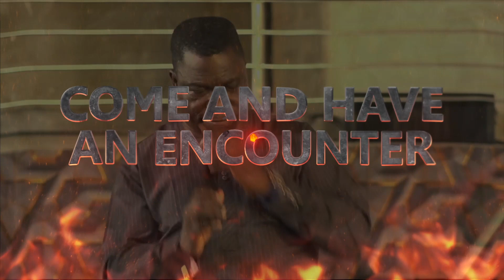ENIBALAYA 2023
WHO IS BOLD ??? 2023!!!

An annual Marathon Praying and Fasting Program 2023 Edition
A moment to seek God's face and get direction for the year.

You don't want to miss out on this powerful and explosive experience

Pray, Prepare and Plan to attend.